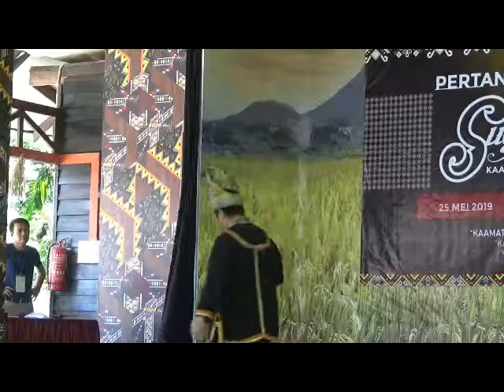SUGANDOI 25MAY2019 = NO 32 = LIAWAN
SUGANDOI QUARTER FINALS AT KDCA